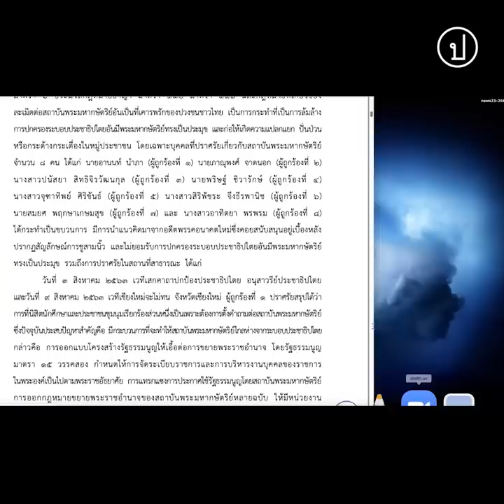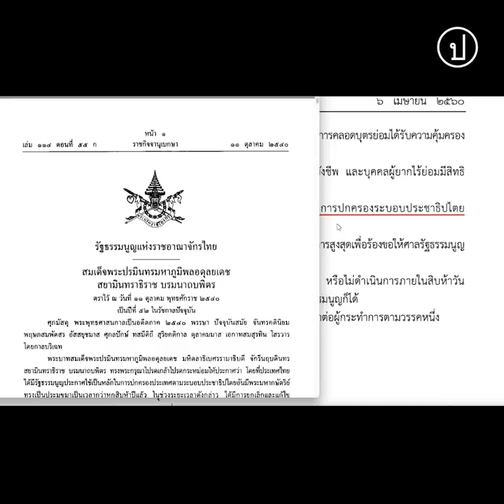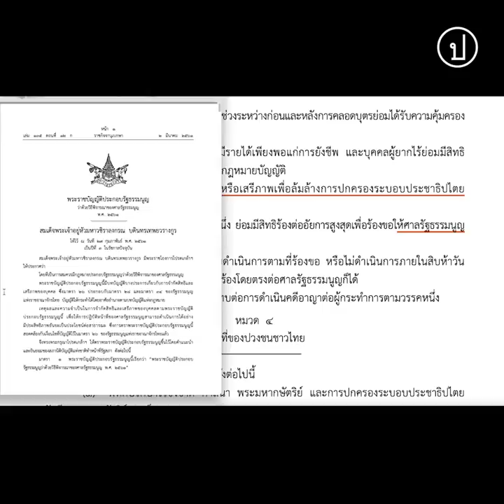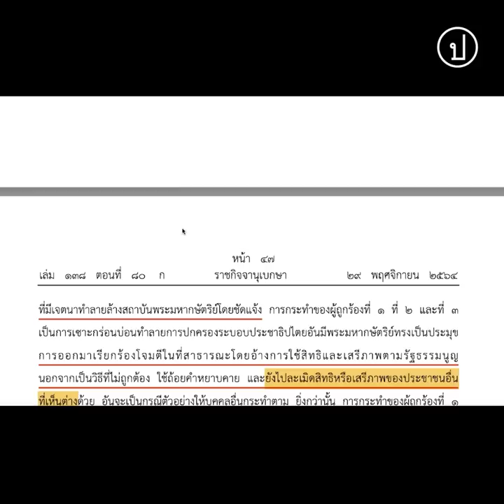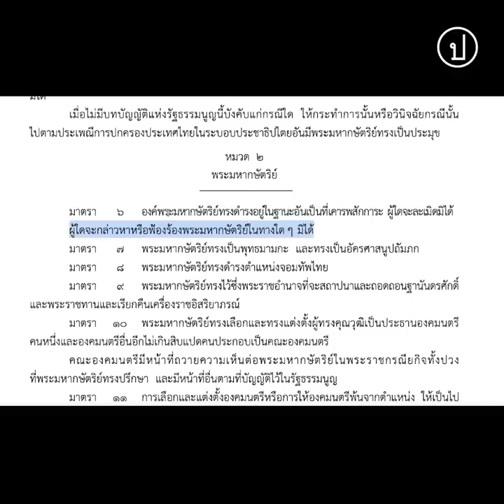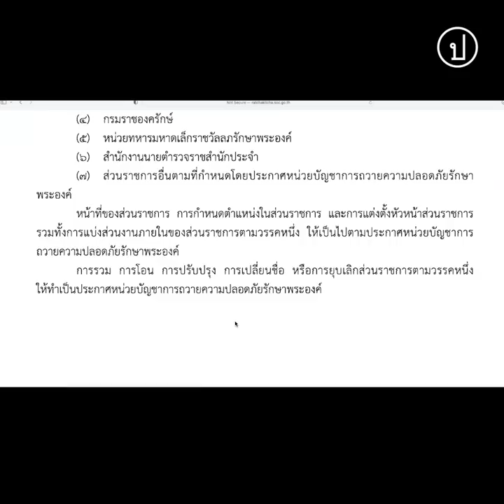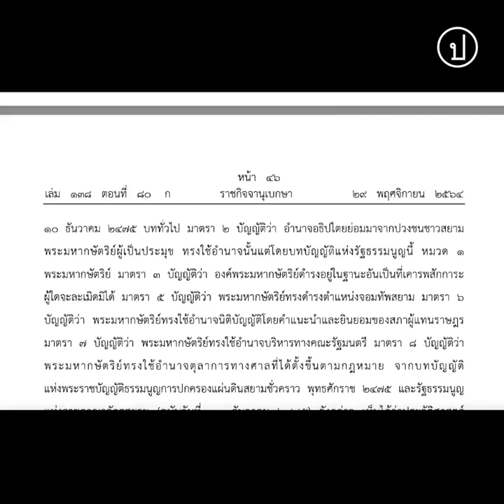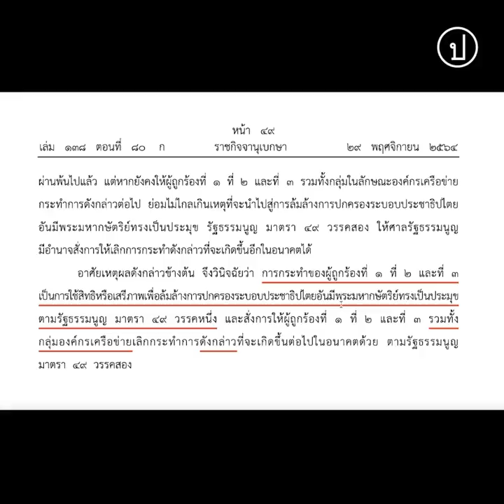ประชาธิปไตยจะหดแคบ อันมีพระมหากษัตริย์ทรงเป็นประมุขจะขยายพื้นที่ [Full Version]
“อันนี้อาจพูดง่ายๆ ว่าประชาธิปไตยก็จะเรียวแคบลง อันมีพระมหากษัตริย์ทรงเป็นประมุขก็จะขยายมากขึ้น แม้จะเป็นความเห็นของผมแต่มันพิสูจน์ได้จากตัวบทกฎหมายที่ใช้อยู่ในปัจจุบัน เมื่อมีความเปลี่ยนแปลงมันจึงเป็นไปไม่ได้ที่จะกดคนที่ไม่เห็นด้วยไว้แล้วบอกให้เขาไม่ส่งเสียงเลย เขาต้องการให้พื้นที่ฝั่งประชาธิปไตยขยับกลับมาให้ได้ดุลยภาพกัน ปัญหาคือแค่ไหนเป็นดุลยภาพ ตอนนี้ผมคิดว่ามองต่างกันเลย”

บทสนทนาระหว่าง ‘ประชาไท’ กับวรเจตน์ ภาคีรัตน์ จากคณะนิติศาสตร์ มหาวิทยาลัยธรรมศาสตร์ ชิ้นนี้เกิดขึ้นในวันที่ 3 ธันวาคม เขาใช้เวลาวิเคราะห์คำวินิจฉัยเกือบ 3 ชั่วโมง ซึ่งนำไปสู่ข้อสรุปที่ว่าข้อเสนอปฏิรูปสถาบันกษัตริย์ทั้ง 10 ข้อสามารถถกเถียงกันได้ว่าเหมาะสมหรือไม่ แต่มันยังอยู่ในกรอบการสิทธิเสรีภาพในการแสดงออก ไม่ใช่การล้มล้างการปกครอง

นอกจากนี้ วรเจตน์ ยังกล่าวด้วยว่าปัญหาของคำวินิจฉัยของศาลรัฐธรรมนูญครั้งนี้คือการไม่ระบุว่าอะไรคือองค์ประกอบสำคัญของ ‘ระบอบประชาธิปไตยอันมีพระมหากษัตริย์ทรงเป็นประมุข’ ส่งผลให้เกิดความคลุมเครือและลิดรอนสิทธิเสรีภาพในการกล่าวถึงสถาบันกษัตริย์ในวันข้างหน้า ทั้งยังเป็นการยืนยันว่าพระราชอำนาจเกิดการเปลี่ยนแปลงอย่างมีนัยสำคัญตั้งแต่ใช้รัฐธรรมนูญปี 2560 ซึ่งทำให้ ‘อันมีพระมหากษัตริย์ทรงเป็นประมุข’ ขยายพื้นที่มากขึ้น และ ‘ประชาธิปไตย’ หดแคบลง